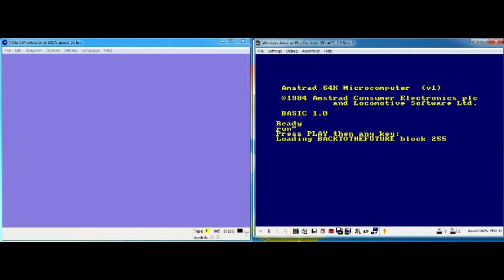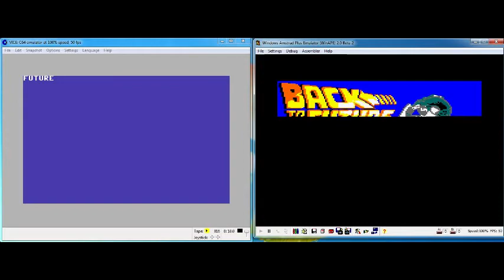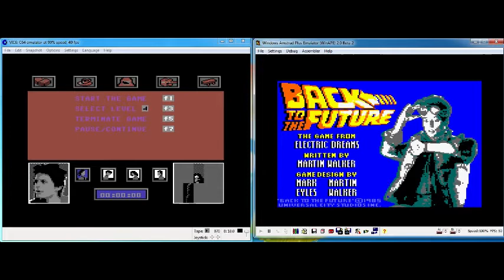Amstrad CPC 464 & Commodore 64 Head To Head Loading Back To The Future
Back To The Future loading on the Amstrad CPC 464 and the Commodore 64.

Back To The Future Reviews